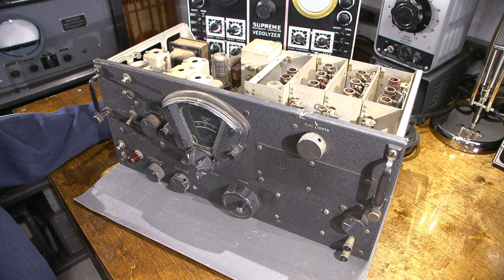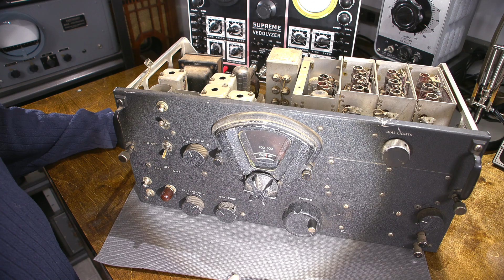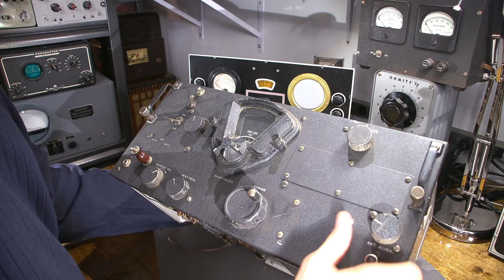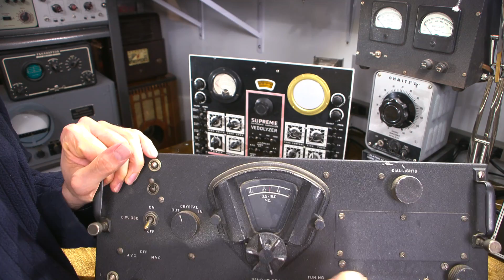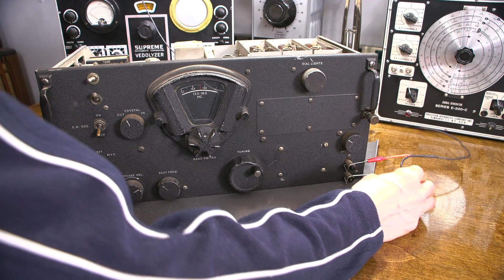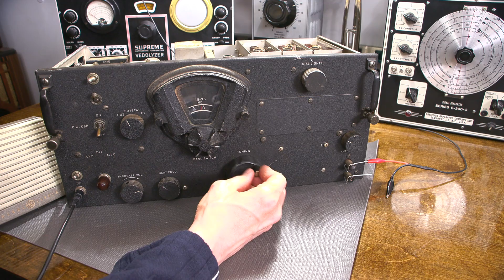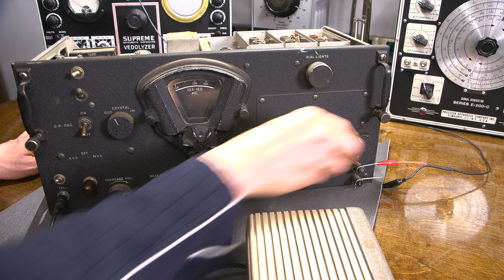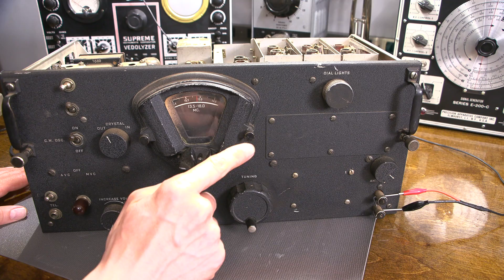B-29 Aircraft Receiver Scrap Parts Unit, Will It Still Work?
B-29 Radio Receiver from the 40's, will it still work? Let's find out! The Receiver is known as a "BC-348," and there is also a "BC-224" version as well. Click the SHOW MORE tab below for links.